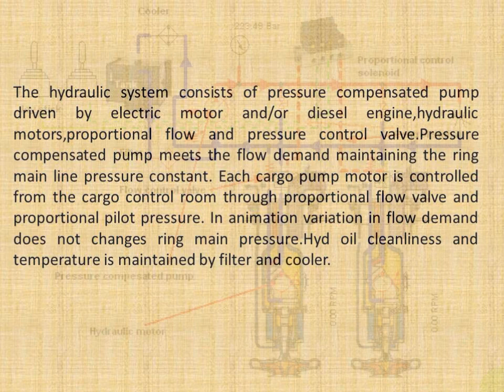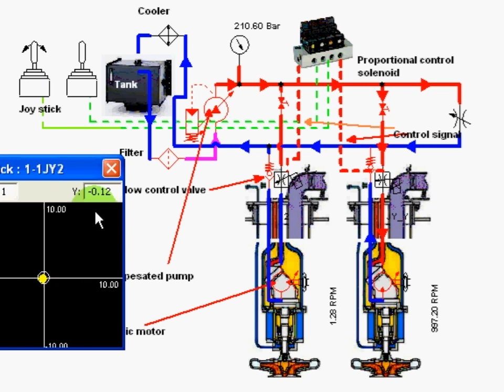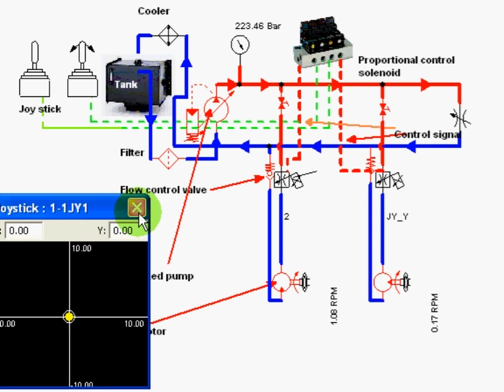Hydraulic system for chemical carrier cargo pump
Hydraulic drive system or transmission for operation of cargo pump in
chemical tanker.